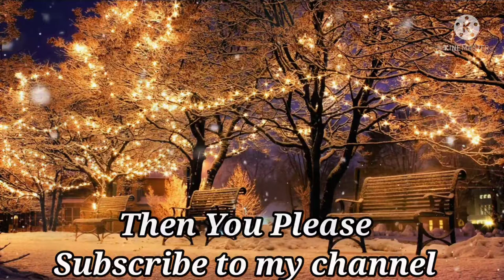🔴Christmas Music 2022, Heavenly Christmas Music, Christmas Carols, Relaxing Music,Christmas Ambience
☃️ Christmas is nearly here, and you are totally: Your Gifts are wrapped. Your Cookies are Baked. Your Stockings are hung by the fireside with care. Time to Rest. You settle in with a hot mug of something sweet and gaze out at the snowy landscape beyond your windo. You cat, never one to miss a cozy afternoon snooze, curls up on a blanket right beside you. Lulled by the Scound of her purring, your eyes begin to drift shut. You feel deeply content, second only in contentment, naturally, to you 🐈 cat.

15 Minute Relaxing Meditation Music relive your anxiety, morning music, yoga relaxing music and relax mind body and soul. Just close your eyes and listen music you will find inner peace within 10 Minutes.

Namaste 🙏

Relaxing Meditation Music is a YouTube channel which serves you the best Meditation, healing, relaxing and sleep music.
Our Music Is Composed With Defferent Kinds Of Instrument Blending with 432Hz, 528Hz, Solfeggio frequencies. This Channel was create 6 October 2021 with an aim of providing digital space for those who are going through stress, anxiety, insomnia and depression.

Our Music are Composed With Beautiful Piano, Flute Melodies, Soothing Pads, Relaxing bells and many more. They include relaxing music that will help you relief stress. We hope to create and present more relaxing meditation music in the future.

🔴 Mindfulness And Meditation For Anxiety Is A Growing Field That Can Help You Navigate The Many Ways That Anxiety Can Discover You Life.

🔴 Meditation For Anxiety Is Proven Way To Clam Your Mind.

🔴15 Minute Meditation For Deep Relaxation.

🔴 Enjoy This Free 15 Minute Meditation By The Relaxing Meditation Musicu Channel.

🔴 practice Meditation For Anxiety Relif To Improve Focus Declutter, Stay In The Present Moment And Let Go Of Anxiety Feelings.

(#) 15 minute mediation music| Sit in sclince for 15 minutes each morning And meditation for this.
(#) 15 minute mediation music - With earth response frequency for seller relaxation.
(#) The Quiet mind - 15 minute mediation music sleep.
(#) meditation music Is Music Performed To in aid In The Practice Of Meditation.

Your Quori-
christmas music 2022
heavenly christmas music
christmas special relaxing meditation music
christmas meditation music
christmas songs
christmas music
christmas instrumental music
christmas songs medley
christmas songs remix
christmas carols
christmas decoration ideas
christmas dance
christmas songs telugu
15 minute mediation music for positive energy
15 minute mediation music om
15 minute mediation music morning
15 minute mediation music flute
15 minute mediation music morning
15 minute mediation music for sleep
15 minute mediation music guided
15 minute mediation music nature
15 minute mediation guided
15 minute mediation sleep
15 minute mediation for positive energy
15 minute mediation for anxiety
15 minute mediation morning
15 minute mediation in Hindi
15 minute mediation om
15 minute mediation timer
15 minute mediation music
15 minute mediation
15 minute workout
15 minute guided meditation
Background maditations
meditation music for sleep
20 Minuets Relaxing Meditation Music
Background music
7 Minutes Meditation Music
Deep sleeping Relaxing Music
2 minute meditation music
meditation music for stress relief
meditation music relax mind body 10 minute